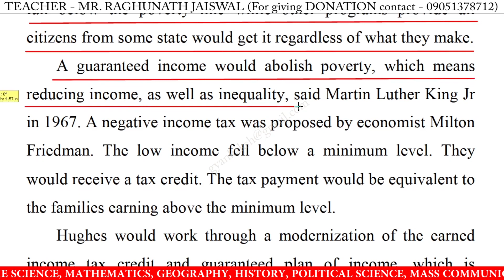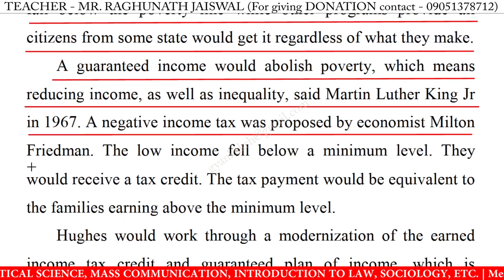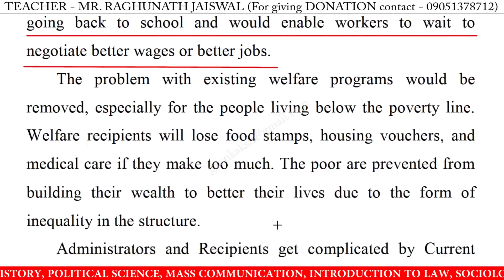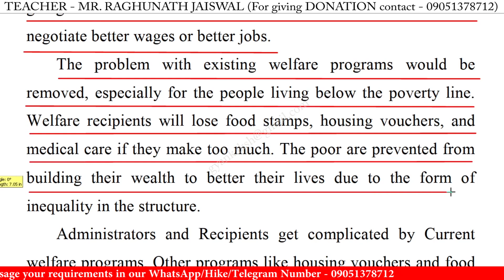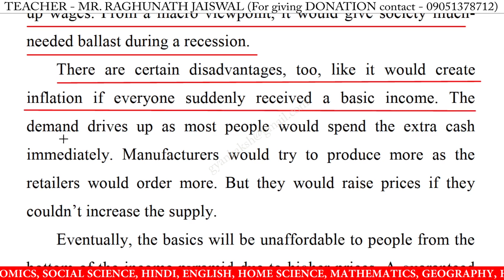Write an essay on universal basic income in english | Essay writing on universal basic income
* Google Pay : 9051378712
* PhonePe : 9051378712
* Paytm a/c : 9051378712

write an essay on universal basic income in english,
essay on universal basic income for class 11,
essay on universal basic income for ielts,
essay on universal basic income ielts,
essay on universal basic income in 250 words,
essay on universal basic income in english 250 words,
essay on universal basic income upsc